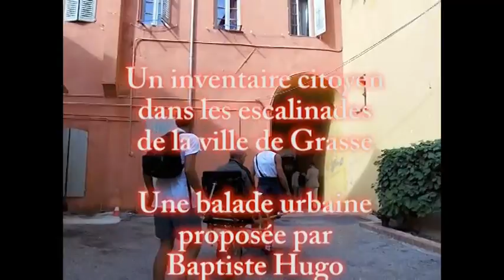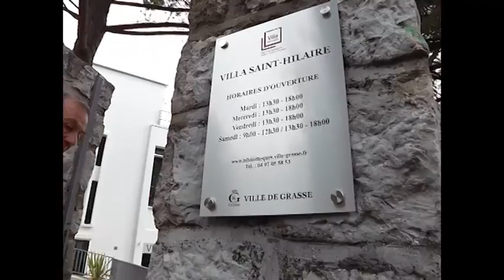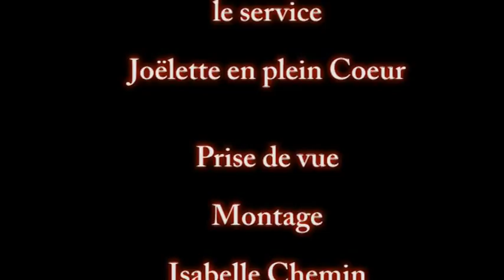Balade urbaine dans la ville de GRASSE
Durant les Journées Européennes du Patrimoine 2016, l'association pour la transition énergétique Evaleco, le service d'Art et d'Histoire de la ville de Grasse (Alpes Maritimes) et l'association Chemindessens permettant l'accès au patrimoine pour les personnes à mobilité réduite se sont associés. Cette première action commune à travers les escalinades et traverses grassoises fut un réel succès. Laissez vous séduire.